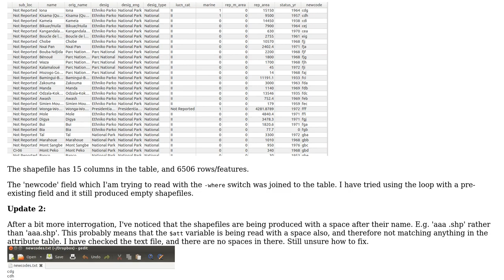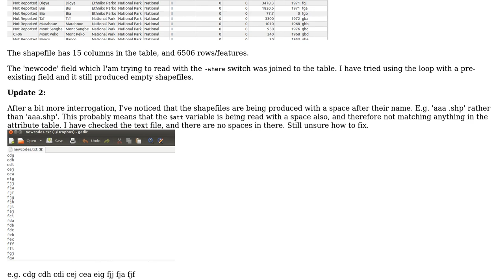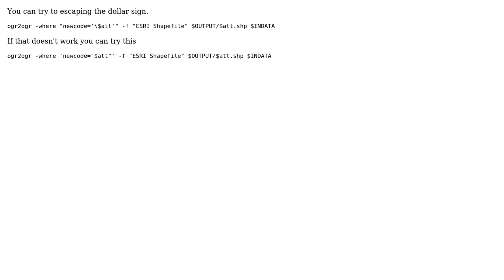GIS: How to use -where SQL in an ogr2ogr loop in GDAL/OGR (bash)? (2 Solutions!!)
GIS: How to use -where SQL in an ogr2ogr loop in GDAL/OGR (bash)?

With thanks & praise to God, and with thanks to the many people who have made this project possible! You are responsible for your own actions.